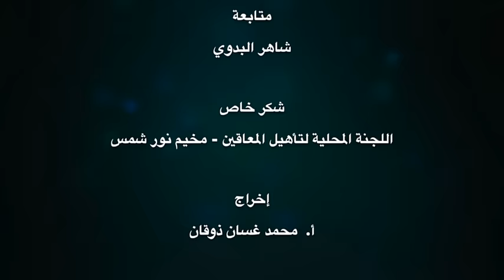قصة بدر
ضمن مشروع تطوير وتأهيل قدرات المؤسسات الممول من مؤسسة الأمل – لندن - التدريب في مخيم نور شمس تم تنفيذ البرنامج والتدريب مع "جمعية نور شمس النسائية" يتحدث عن قصة شاب يتيم من المخيم وحياته مع زوجة ابيه وحياته في المخيم